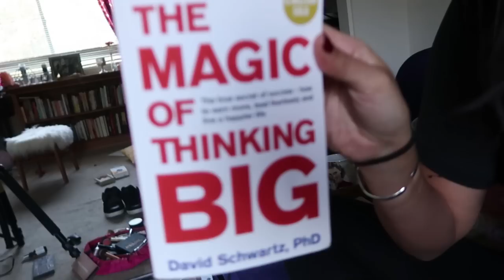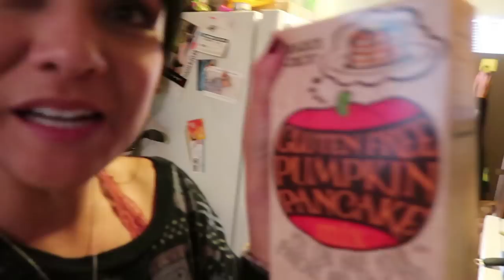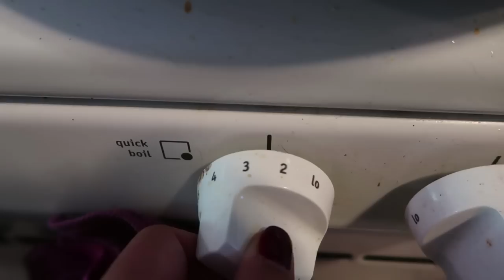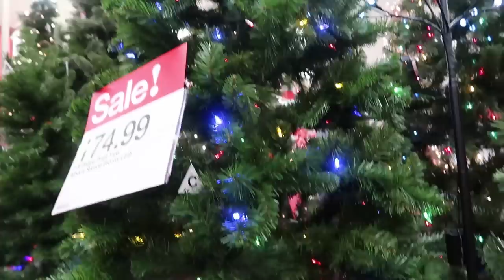I stopped taking birth control, and... | VLOGMAS day 4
This is our new normal!

WRITE TO ME:
Nikki Limo
11271 Ventura Blvd. #159